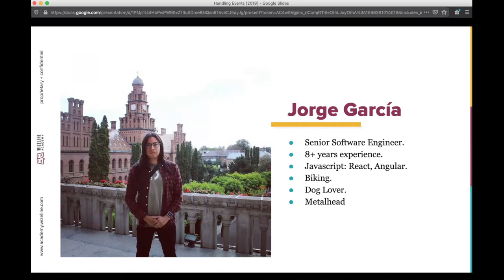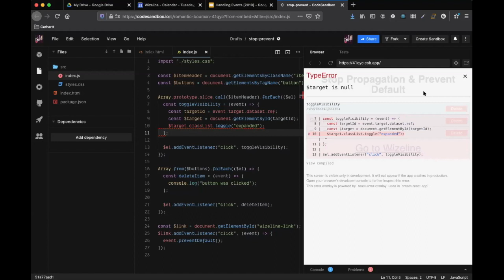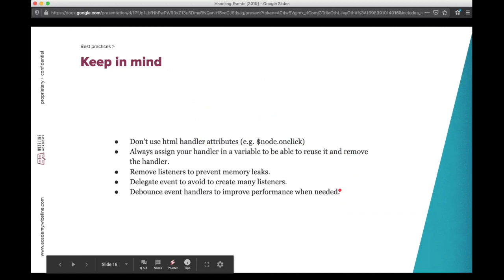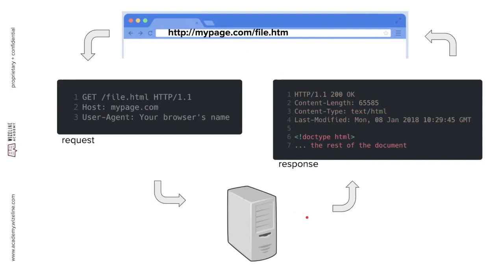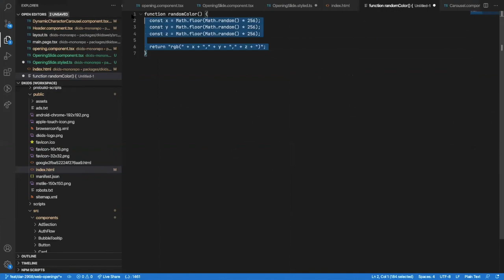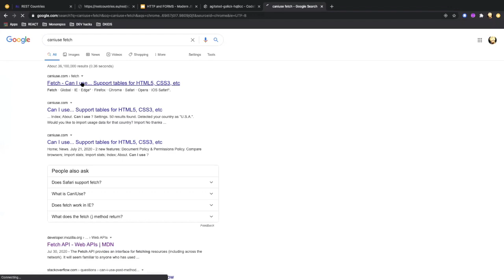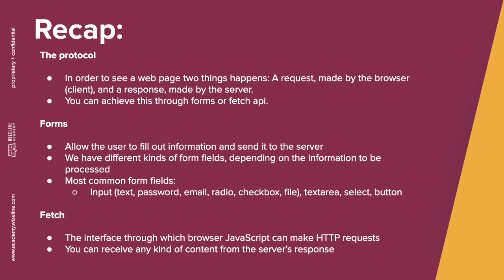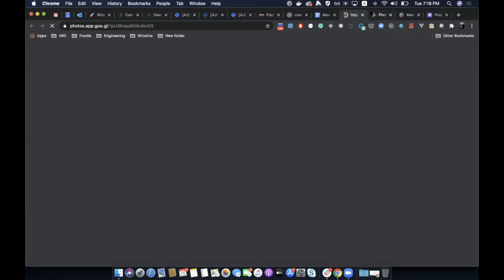6. Modern JavaScript Crash Course [Handling Events + HTTP and forms]